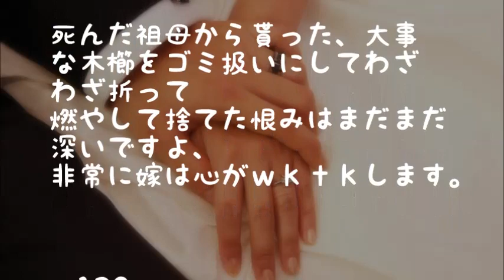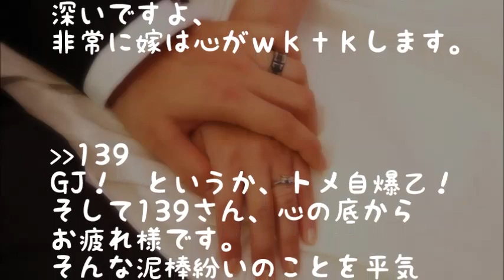【修羅場】トメが私の結婚指輪を捨てようと計画練ってたのを知った私は…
ひどいことするトメに対しスカッと仕打ちをする嫁に、
爽快感を感じます。
この後のトメの顔が思い浮かびますね　笑

引用元
おーぷん２ｃｈ